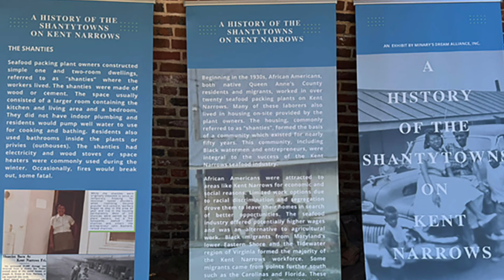Downrigging Weekend 2024